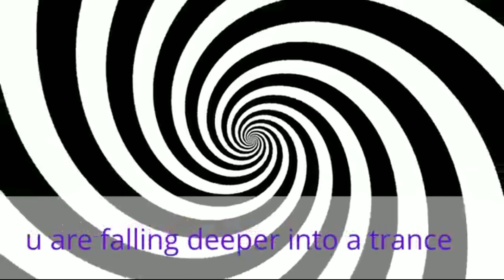How to do hypnosis?Hypnosisഎന്നാൽ എന്താണ്?നമുക്ക് നമ്മളെ തന്നെ hypnotismചെയ്താലോ|malayalam hypnotism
how to do hypnotism
# how to do self hypnosis

Group hypnosis possible ആണോ?
Stage hypnosis nte രഹസ്യങ്ങൾ എന്തൊക്കെ?

camera stand
(191rs)

camera stand (599rs)

redmi 8A
(above 7500)

perfume :novel(the story of murder)